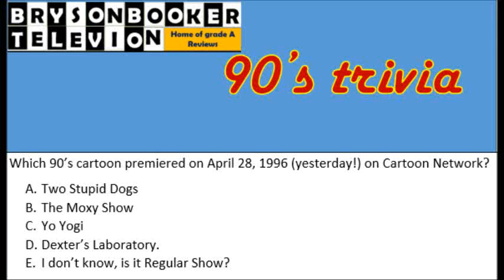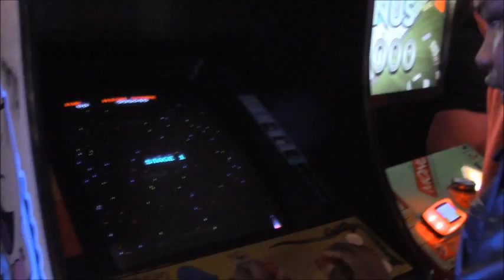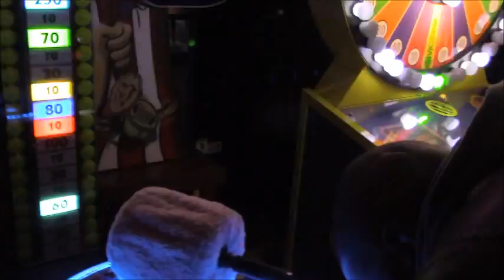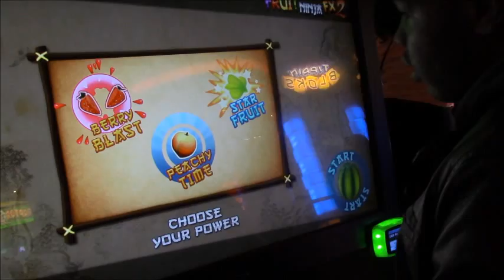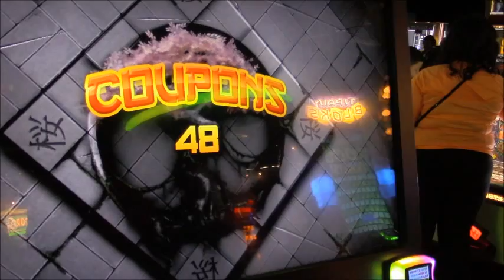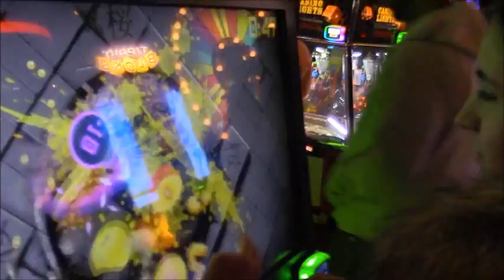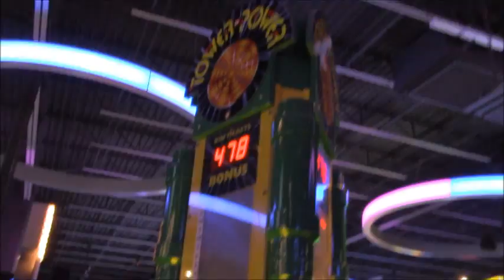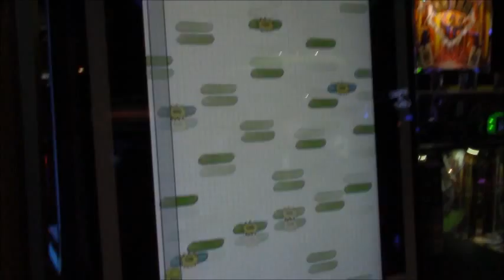VHS Films Vlog 2: Dave and Buster's trip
" A night at Dave and Busters"  It another awesome adventure as me and my friend play our favorite (well, some of them) arcade games. Pause the video if you want to take the 90's trivia question at the beginning.